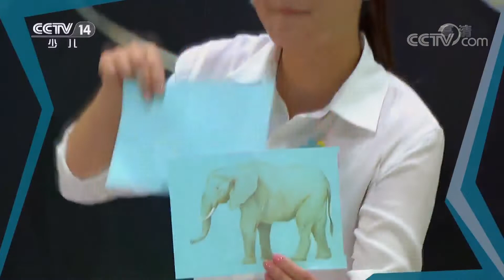《驴友阿凡提5》 第2集 妙妙城小学 来自《大风车》 | CCTV少儿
本期节目主要内容： 1、《驴友阿凡提 神秘的妙妙城》 妙妙城小学（上）； 2、《驴友阿凡提 神秘的妙妙城》 妙妙城小学（下）。

情景喜剧《驴友阿凡提》是一部幽默剧。该剧讲述了阿凡提和大家搞笑而有趣的生活故事，启发小朋友思考问题。

该剧采取情景剧的拍摄方式，全部在摄影棚内拍摄，并融会世界经典童话形象和故事元素，结合当代儿童心理，以夸张搞笑的风格，为孩子们演绎一个个妙趣横生的斗智故事。